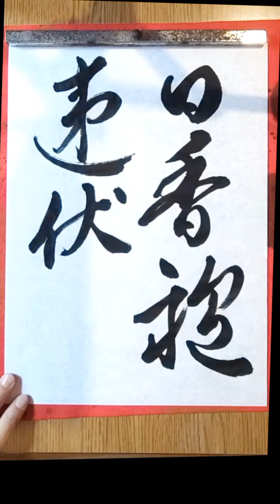205.毎日の書の稽古 練習【臨書 行書】20240927 Daily practice of Shodo is called 'Keiko' 稽古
毎日の書の稽古 練習【臨書 行書】20240927 Daily practice of Shodo is called 'Keiko' 稽古